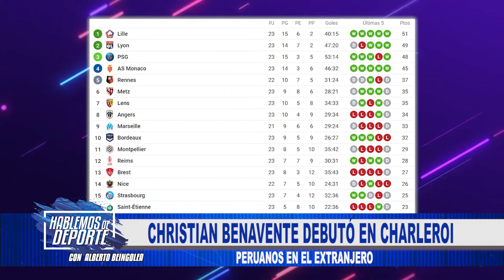Hablemos de Deporte con Alberto Beingolea - 04 de febrero del 2021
Programa diario informativo deportivo con Alberto Beingolea.

-Consejo de Ministros paró actividad deportiva.
-Cristian Benavente debutó en Charleroi.
-Barcelona clasificó en suplementario a las semifinales de la Copa del Rey.
-NBA: 76ers y Jazz siguen punteros.